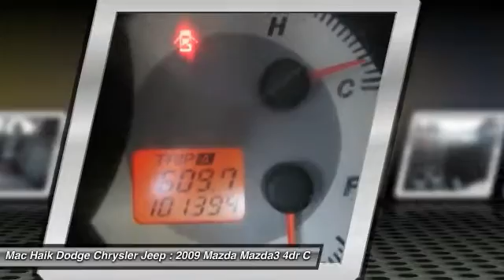2009 Mazda Mazda3 Austin 188753AA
2009 Mazda Mazda3 i Sport

Don't miss this 2009 Mazda Mazda3. It's equipped with Automatic transmission and features a GRAY exterior. With 101393 miles, You'll want to take this 4dr car home. Make a great choice today.